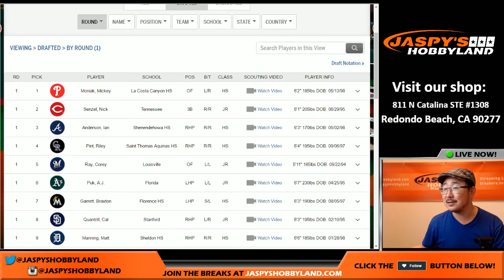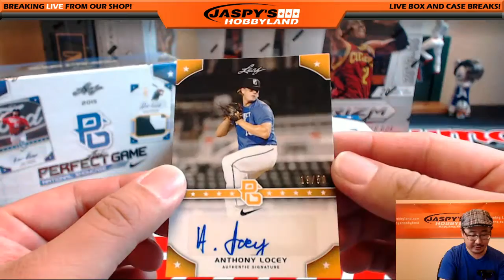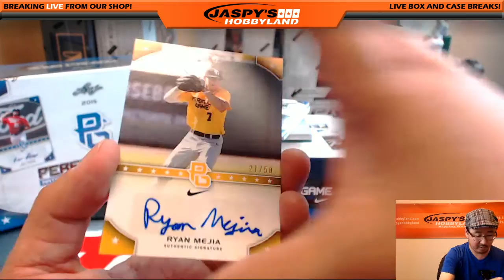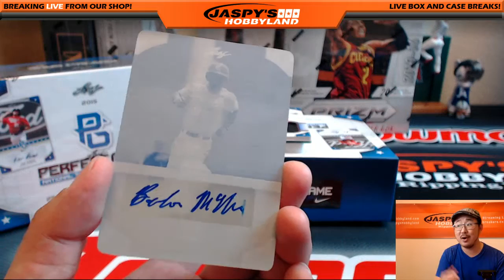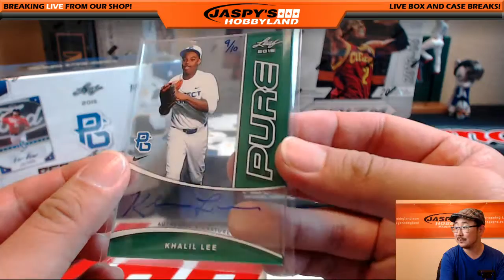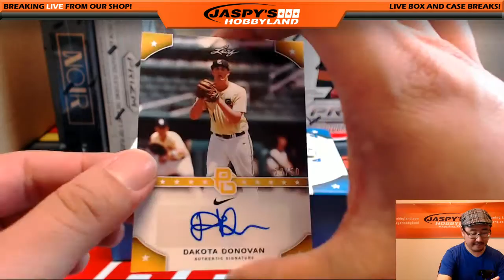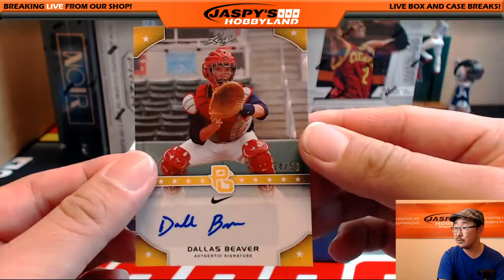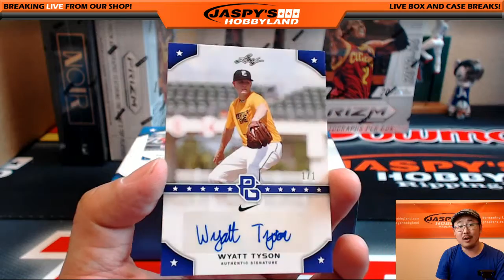07/22/16 [2Box PERSONAL (Justin P)] - 2015 Leaf Perfect Game National Showcase Baseball